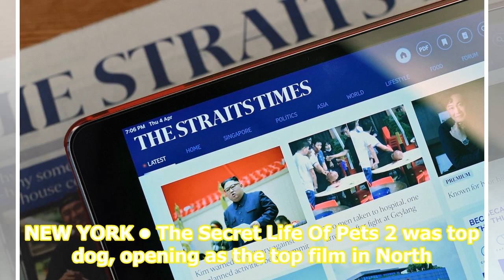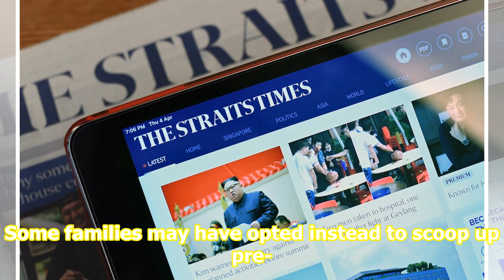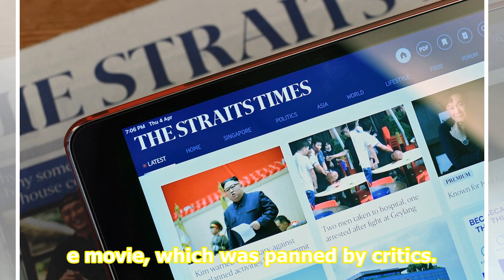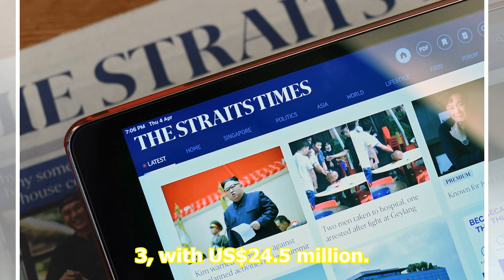The Secret Life Of Pets 2 beats X-Men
NEW YORK • The Secret Life Of Pets 2 was top dog, opening as the top film in North America over the weekend and beating a poorly reviewed finale to the X-Men series. The sequel brought in US$47.1 millionS$64.3 million, according to research firm Comscore. That compared with estimates from US$51 mill...